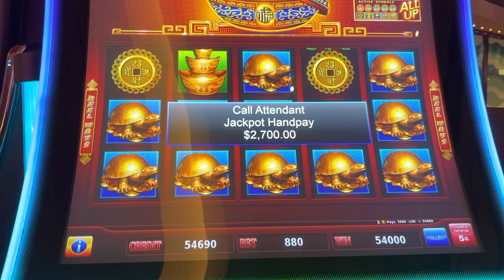A SHOT HIT BIG!! HANDPAY JACKPOT ON $44 MAX BET RISING FORTUNE SLOT MACHINE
This 2022 year, started with this handpay jackpot win in Red rock casino in Las Vegas